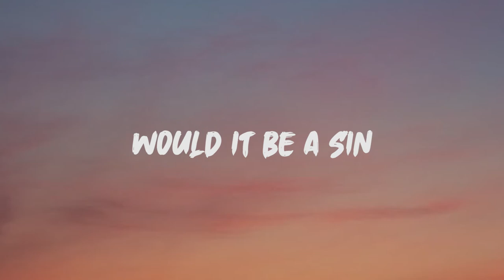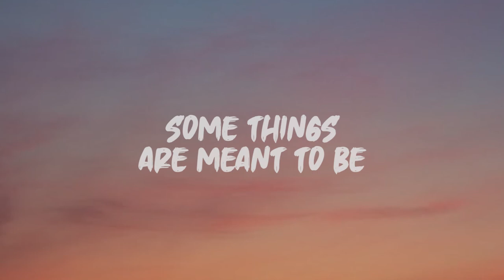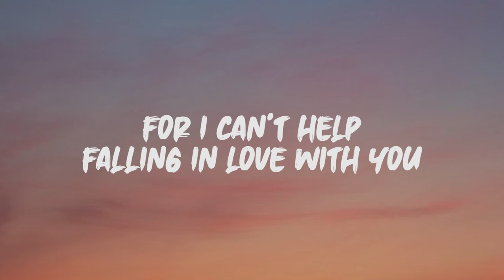Daniel Padilla - I Can't Help Falling In Love With You (Lyrics)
Lyrics: Daniel Padilla - I Can't Help Falling In Love With You